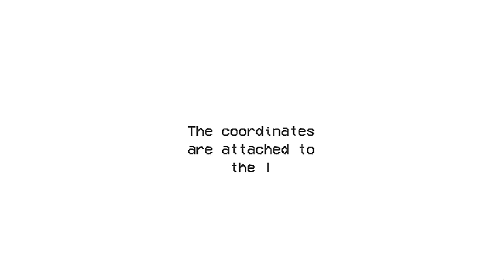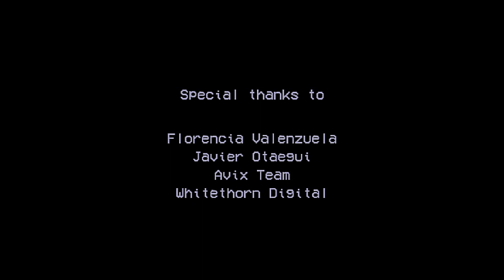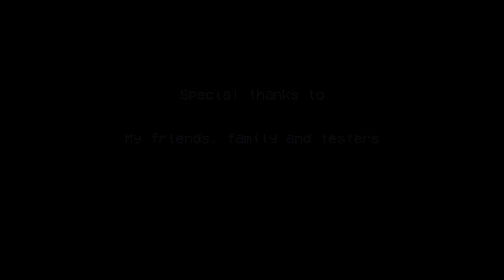DEV INTERVIEW! - "Evan's Remains" MAHO! Indie Spotlight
Combining puzzle-platforming, a gripping mystery, and gorgeous visuals, Evan's Remains is a relaxing yet intriguing experience, focused on delivering an adventure suitable for gamers of any skill level. Today we discuss the game with it's developer, Matias Schmied, and explore his inspirations for Evan's Remains, as well as his journey from Argentine indie to Kickstarter hopeful. GIVE THIS MAN YOUR MONEY!

Episode Guide:

0:00 Introduction/What is Evan's Remains?
2:42 Rule of Cool
5:11 Platforming
8:12 Cute graphics, mature themes
13:30 Accessibility
17:16 Character concepts
19:53 Pixel Art and Marketability
24:22 Getting a publisher
29:12 Managing a Kickstarter

All music from Evan's Remains